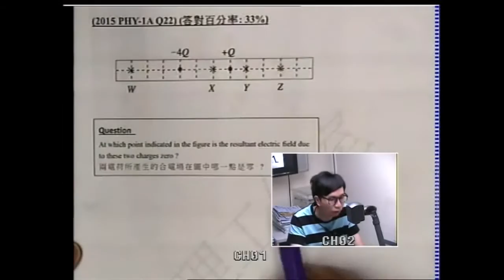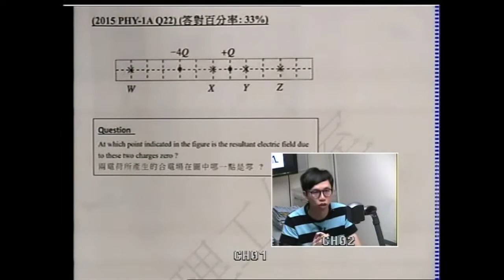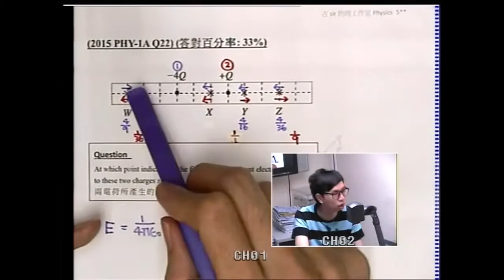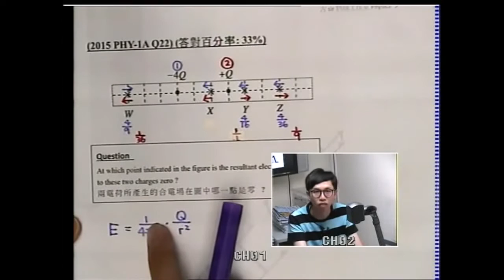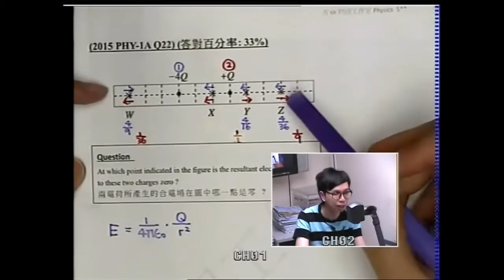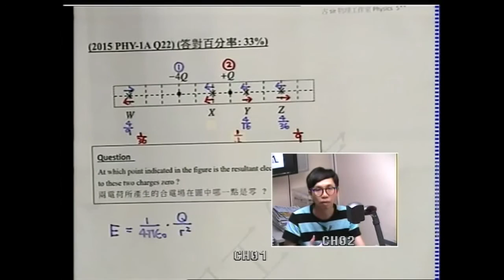DSE Physics 物理工作室( 靜電學篇-第2集) 2015 Phy 1A Q22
Electric field by many charges (多粒子的電場)是DSE中常考，但同學往往又成日失手的題目，今次同大家示範一下如何可以避開解方程，但又好快攪掂MC的考試技巧。希望幫到各位考生。

任何DSE PHYSICS 問題，歡迎到古sir 物理工作室的facebook page留言

各位讀物理既朋友，現在可以到教學點(分別係太子同元朗)加入我們，全程係小班現場教學，詳請可見以下連結